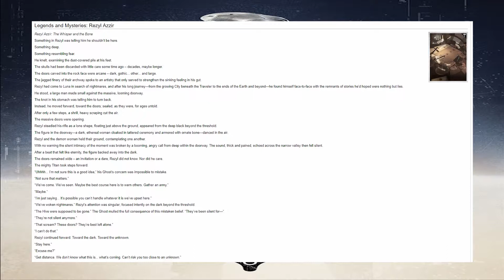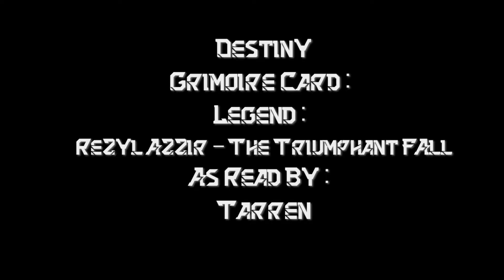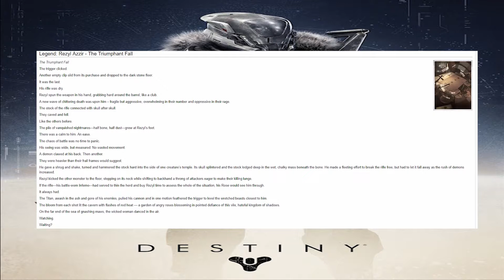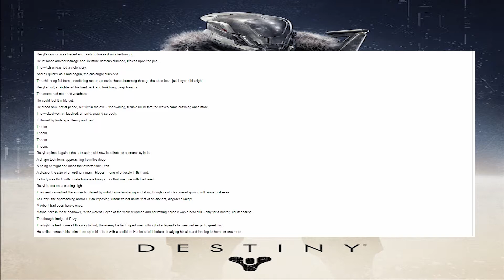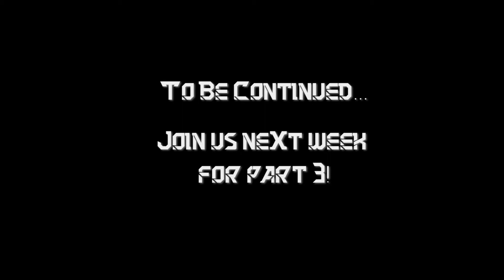Destiny Lore: Thorn & Last Word part 2/5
The story of the rise and fall of Rezyl Azzir/Dredgen Yor, Shin Malphur's triumphant victory over a dark, dark shadow, and how the histories of the Exotic Weapons "Thorn" and "The Last Word" fit into everything. As read by both Tarren and Isaac of Two Men and a Mic.